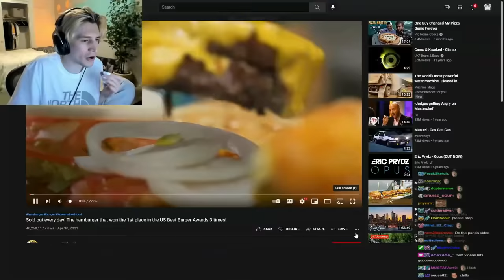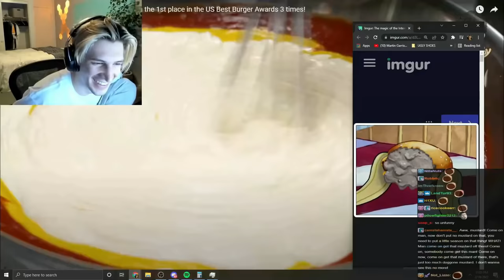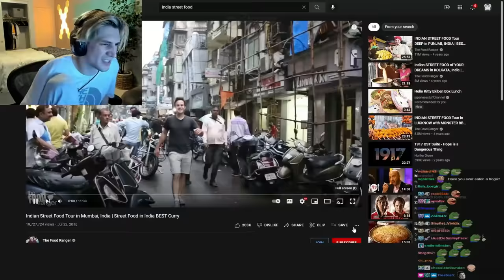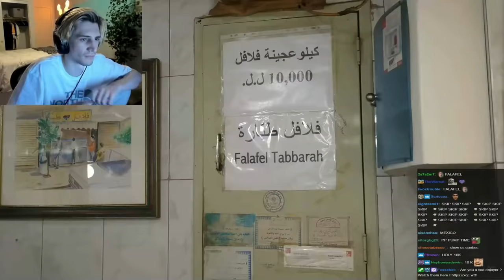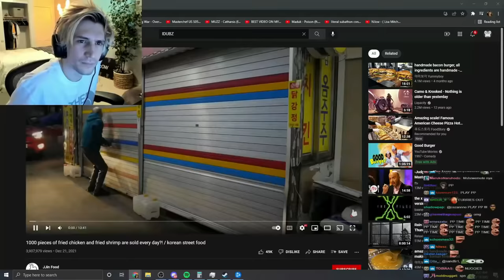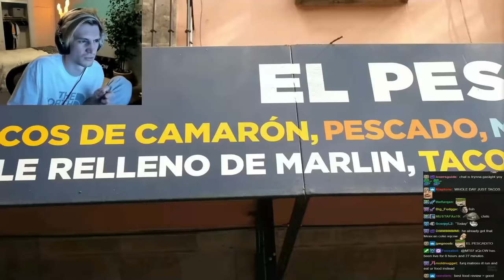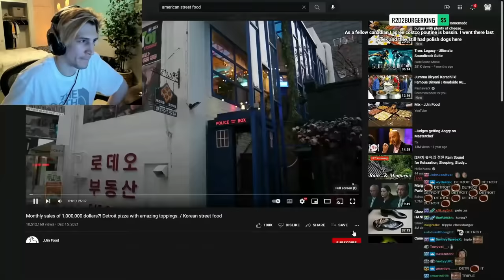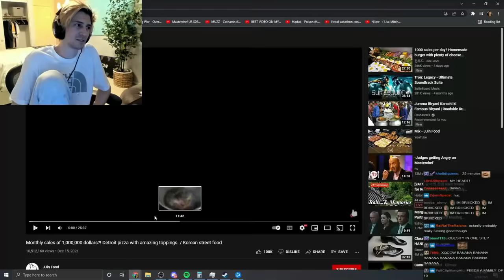xQc reacts to street food videos (compilation) || India Lebanon America Canada Korea Mexico